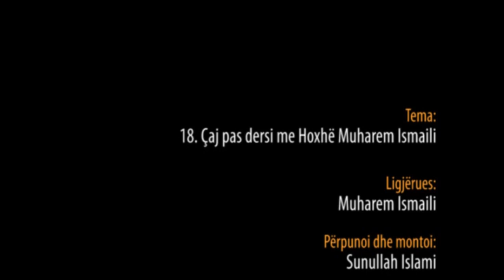8. Çaj pas dersi me Hoxhë Muharem Ismaili